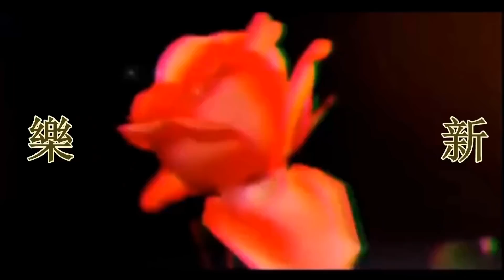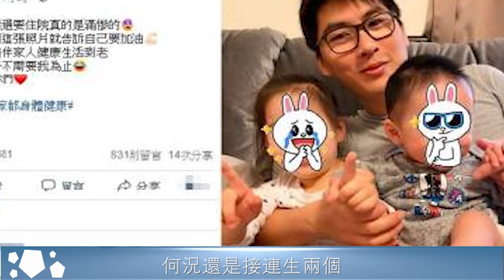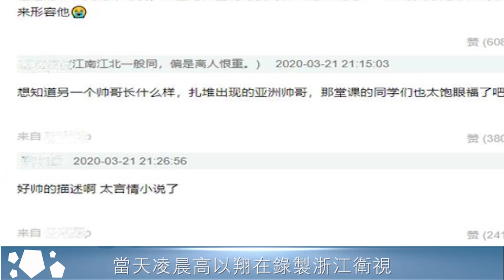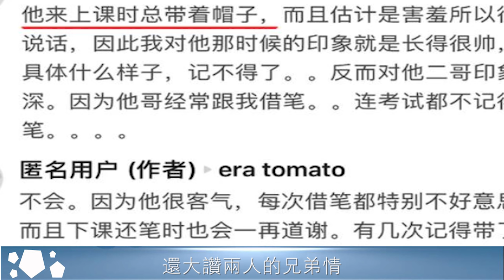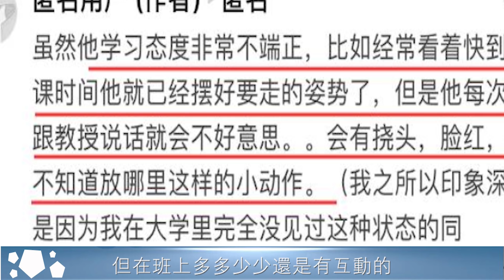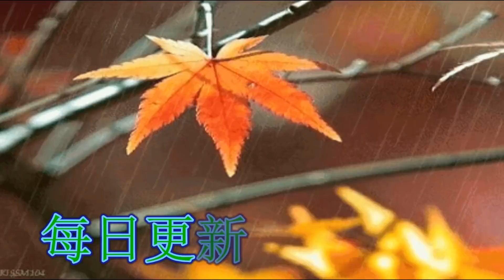心酸！台灣歌手余苑綺病情又惡化，37歲生日化療中度過，家人都無心再慶祝，冒險生二胎後癌症複發